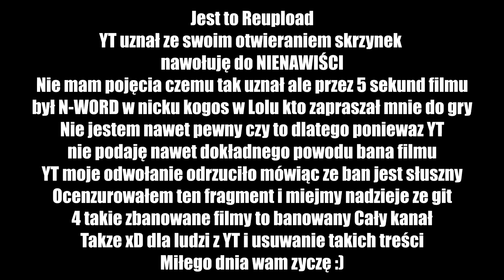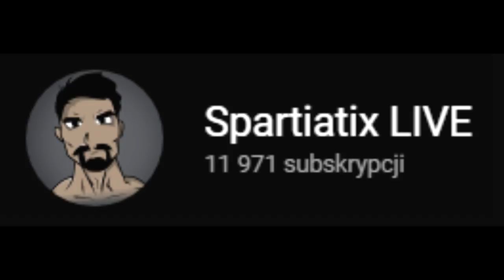OPENING WSZYSTKIEGO CO MAM *DOBRE bo D A R M O W E*